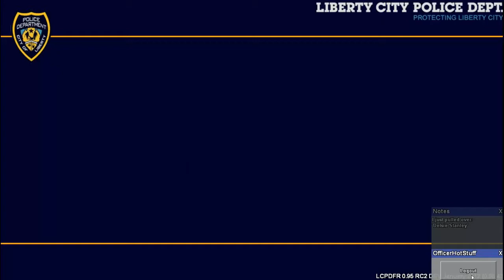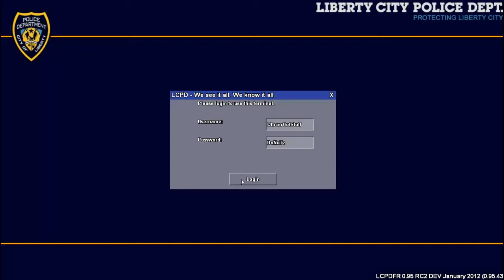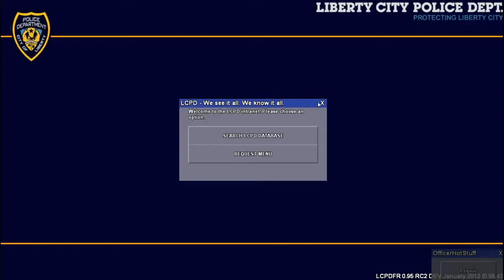GTA IV LCPDFR Crown Victoria